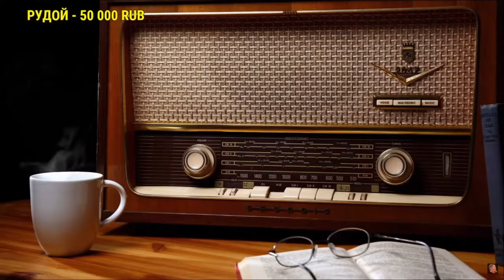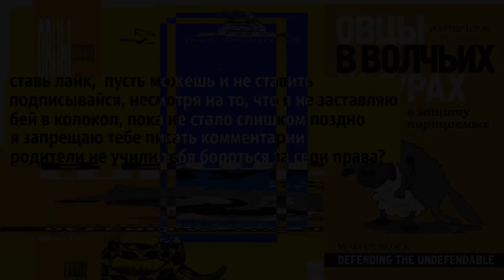►Светов пояснил Ежи Сармату за либертарианство за 5 минут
Михаил Светов общается с Ежи Сарматом о либертарианстве на стриме

Михаил Владимирович Светов — российский политик и блогер, председатель общественно-политического движения «Гражданское общество», один из основных популяризаторов либертарианства в России, организатор ряда федеральных митингов на различные политические и общественные темы. Автор YouTube-канала «SVTV». Член Этического комитета Либертарианской партии России
связь с автором, деловые предложения
tg: @nenavision